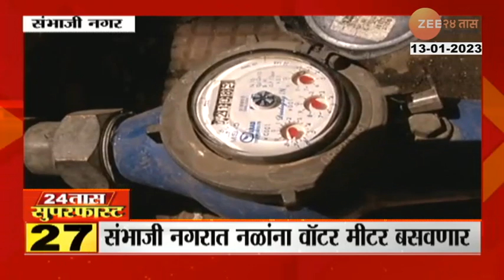वारकऱ्यांचं श्रद्धास्थान असलेल्या चंद्रभागेत घाणीचं साम्राज्य, यातच स्नान करण्याची भाविकांवर वेळ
24 Taas Superfast | 24 तास सुपरफास्ट | Part3 | 13 January 2022 | झी 24 तास | zee 24 taas

Social Media Links :
5 Minitat 25 Batmya । 5 मिनिटांत 25 बातम्या